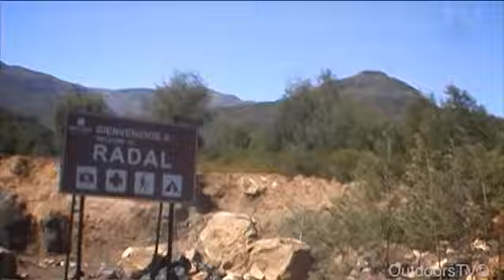MTB HACIA 7 TAZAS (3º PARTE)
Descubre cientos de micro-videos de Chile geo-referenciados en google maps, los podrás encontrar el primer y único sitio de Chile que muestra audiovisualmente toda su belleza escénica con sus respectivas actividades outdoors.